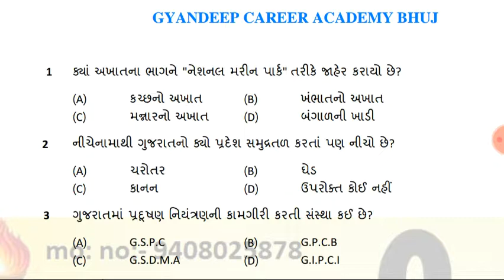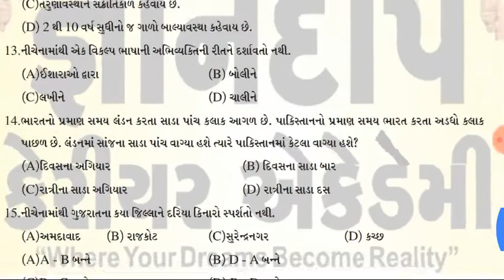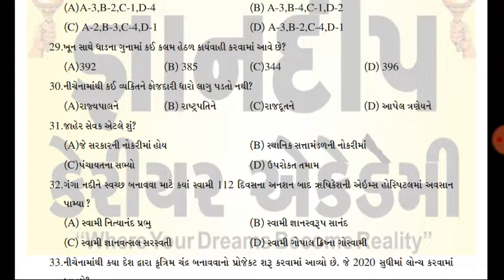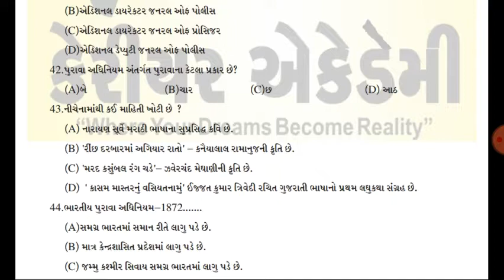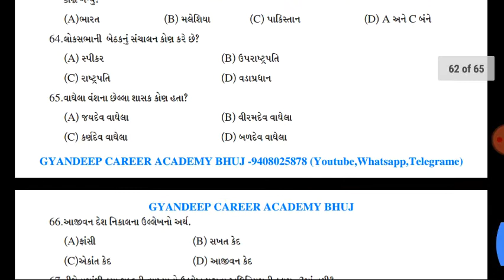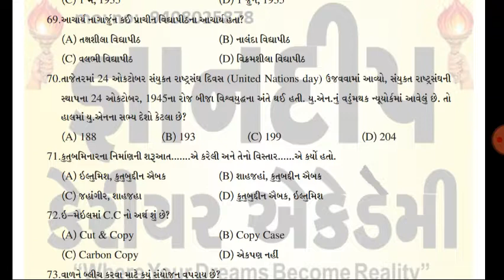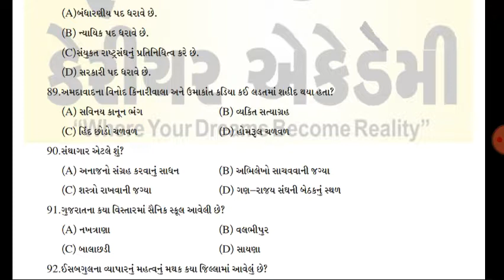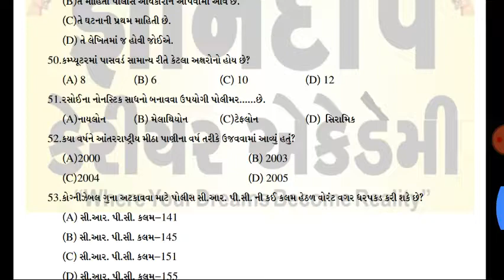Police constable model paper 5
નમસ્કાર મિત્રો

ગુજરાત સરકાર દ્વારા લેવામાં આવતી GPSC. નાયબ મામલતદાર, POLICE CONSTEBLE, પંચાયત તલાટી, મહેસૂલ તલાટી, બિન સચિવાલય ક્લાકૅ, હાઈકોર્ટે કલાર્ક વગેરે વર્ગ-3 ની તમામ પરીક્ષાઓની તૈયારી માટે ખૂબ જ મહત્વના વિડીયો લેક્ચર  જોવા માટે...